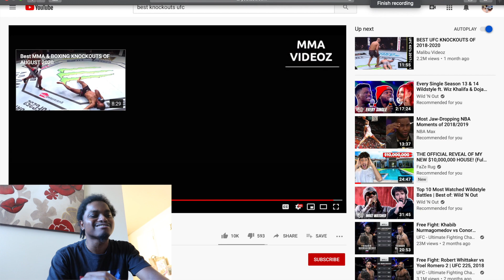UFC BEST KNOCKOUTS OF 2020 *REACTION*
This video is about UFC BEST KNOCKOUTS OF 2020 *REACTION*